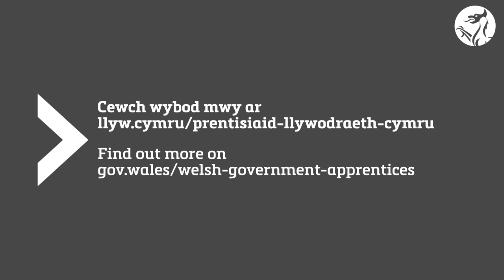Welsh Government Apprenticeships Case Study – Meleri and Sheree (BSL)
Hear from Meleri & Sheree, about Sheree’s apprenticeship journey working part time hours and the support she’s received to manage her commitments around work.